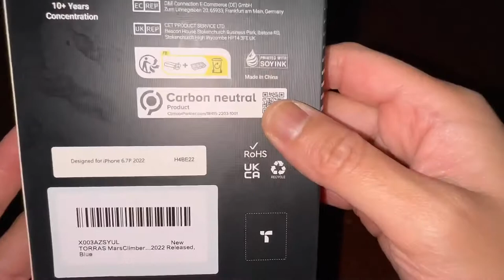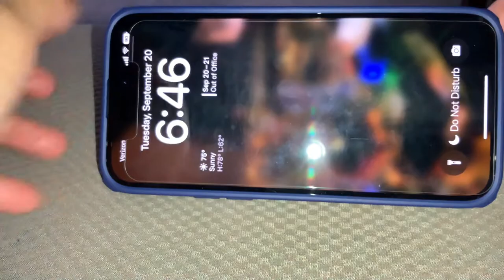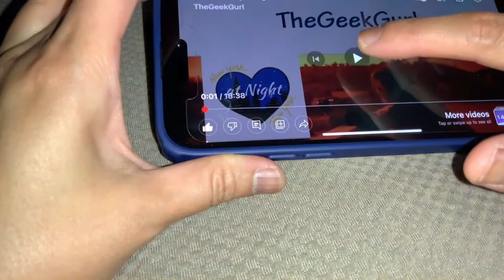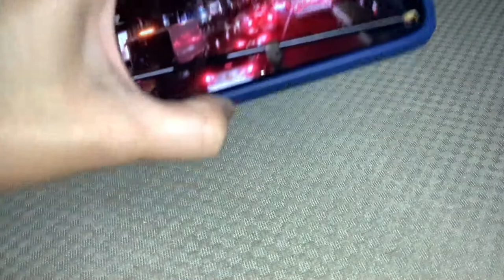TORRAS MarsClimber case for iPhone 14 Pro Max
TORRAS MarsClimber Designed for iPhone 14 Pro Max Case 6.7 inch,[8X Armor-Level Protection] [Adjustable Stand] Translucent Kickstand Phone Cases for iPhone 14 Pro Max Case,Glacier Blue